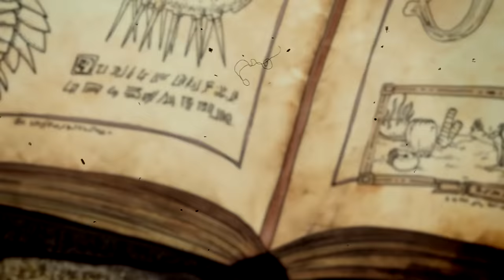Attack on Titan The Final Season Ending Yūgure no Tori Definitive version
Ending de nos analyses de la saison finale de l'Attaque des Titans/Shingeki no Kyojin - reprise de Yuugure no Tori.

*Vous connaissez Shingeki no Kyojin ? : Fan absolus depuis 9 ans bientôt

*C'est quoi cette musique endiablée d'intro et d'outro ? : TK-T et Gt20130218 composés par Louis Bellamy pour Kamal et Kyta